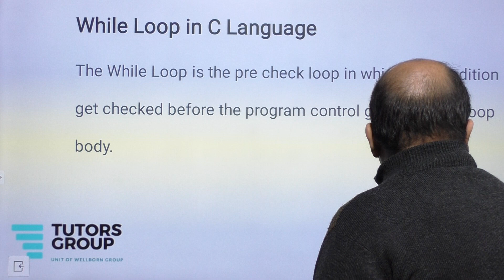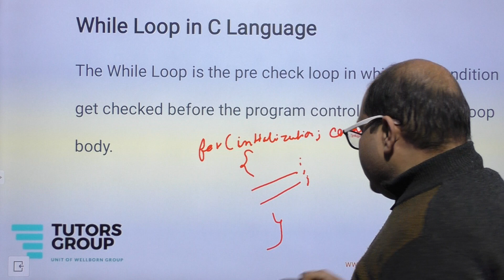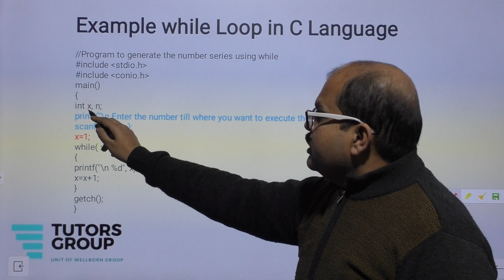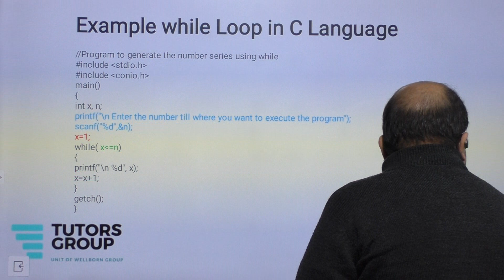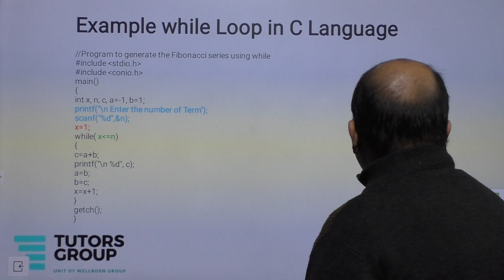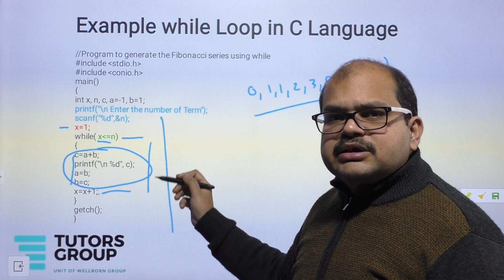Certification Course in C | While Loop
While Loop